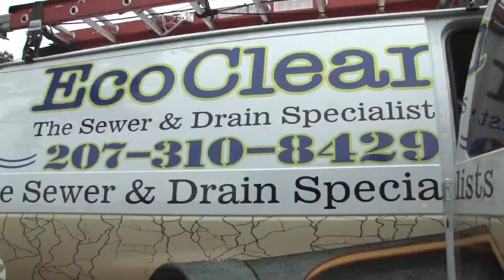EcoClean The Sewer & Drain Specialist Portland Maine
Our Perfect Home Segment on TV.